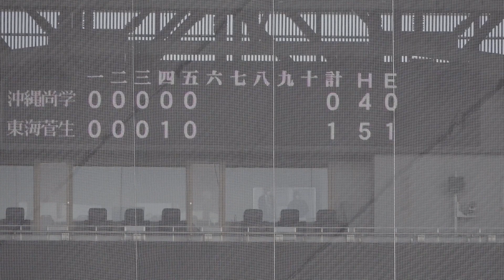《 沖縄尚学 ランナーミス！ 塁上に走者二人が溜まるケース 》東海大菅生 1 - 0 沖縄尚学｜3回戦 第95回記念選抜高等学校野球大会 2023年3月28日(火)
両走者がアウトとなった

規則 7.03a
「2人の走者が同時に一つの塁を占有することは許されない.
ボールインプレイの際,2人の走者が同一の塁に触れているときは,
その塁を占有する権利は前位の走者に与えられているから,
後位の走者はその塁に触れていても触球されればアウトになる」

参考
〘 野球ルール 〙2人の走者が同一の塁に触れているとき 大阪桐蔭 - 智辯和歌山 2021年5月29日❨土)春季近畿地区高校野球大会[準決勝]